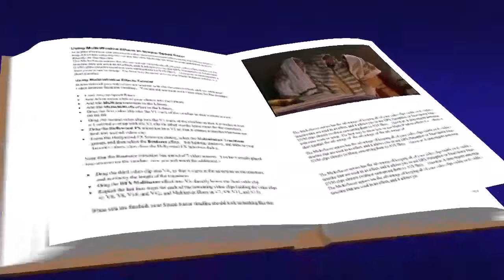mateo 12, 46-50 evangelio julio 23 2024